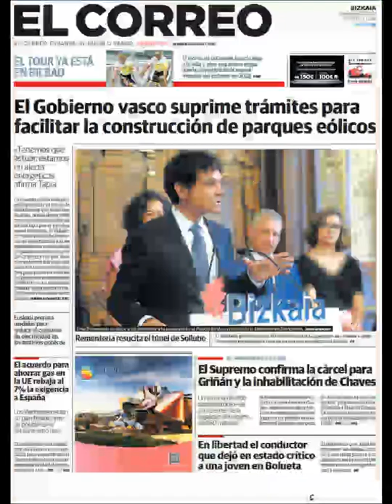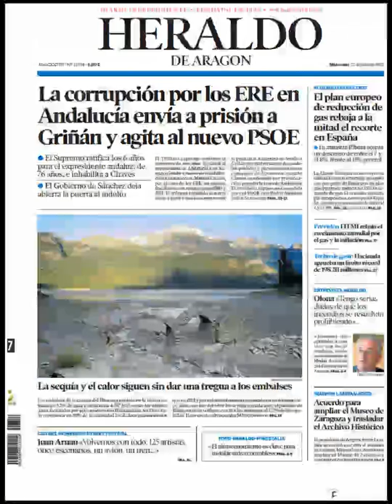Noticias Miércoles 27 Julio 2022 Principales Titulares Portadas Diarios Periódicos España Spain News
Principales Titulares de Noticias en Portadas Diarios Periódicos Españoles del Miércoles 27 de Julio de 2022 ¿Que le Parecio este día?